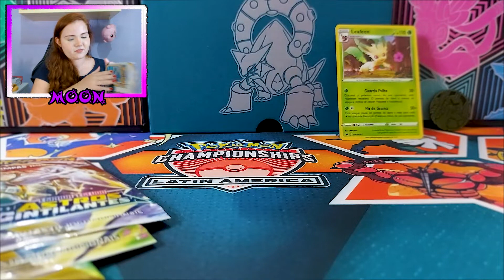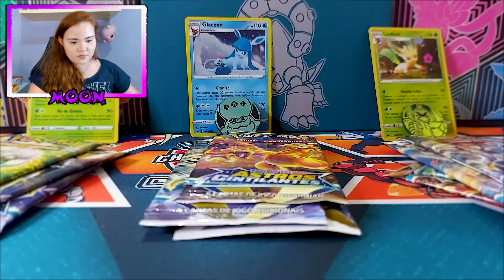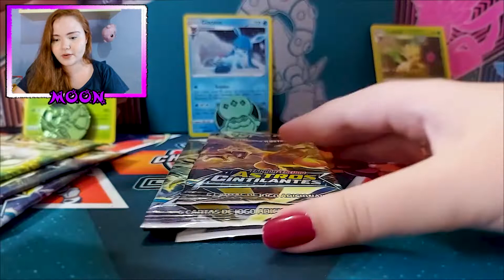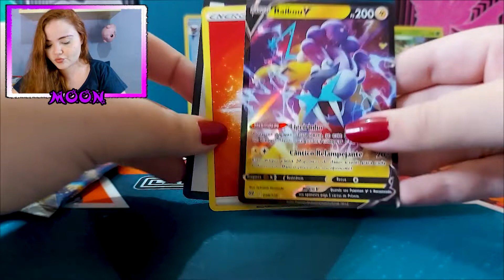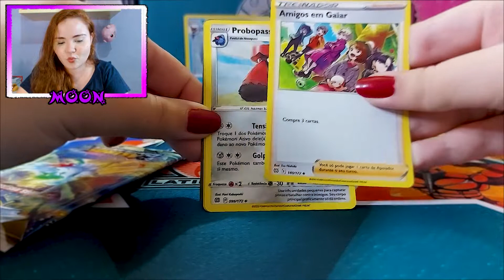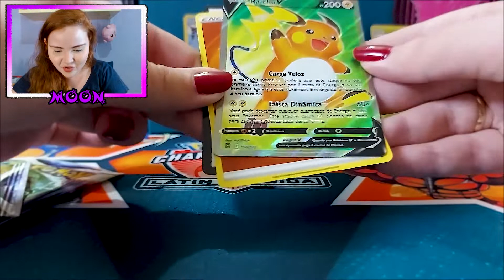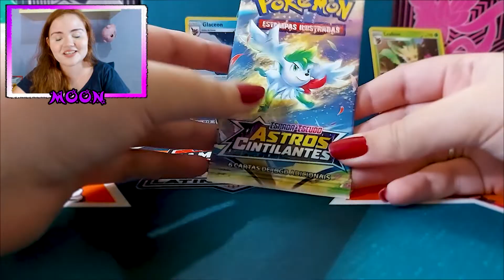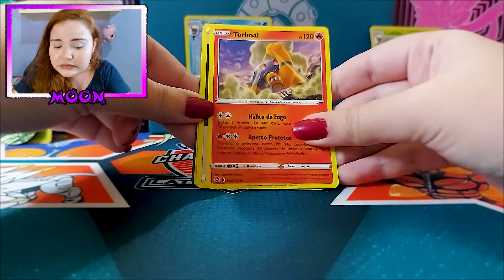Moon Ruiva abrindo Astros Cintilantes - Veja como Fiquei! Canal Moon Cartas Pokémon TCG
Hoje vamos continuar nosso mega unboxing de cartas de pokémon estampas ilustradas! A nova coleção astros cintilantes chegou a pouco tempo e estamos fazendo muitos vídeos pra vcs! Cartas V Astro como Charizard V astro e Arceus V astro e cartas de ouro como Urshifu de ouro, moltres de galar de ouro e arceus de ouro!
Esse vídeo faz  parte de muitos e muitos vídeos abrindo mais de 1000 boosters de Astros Cintilantes pra vcs!